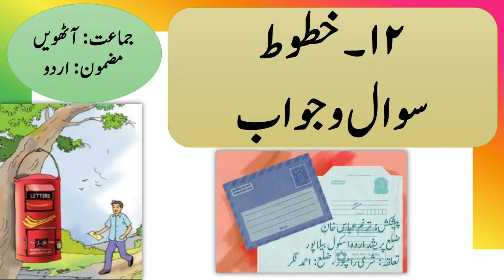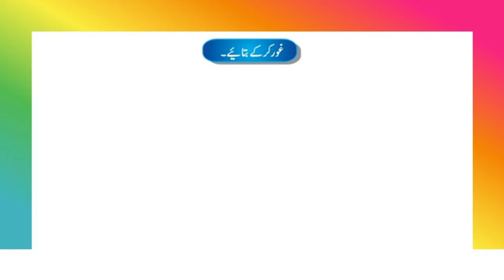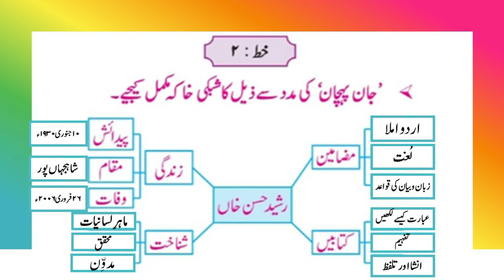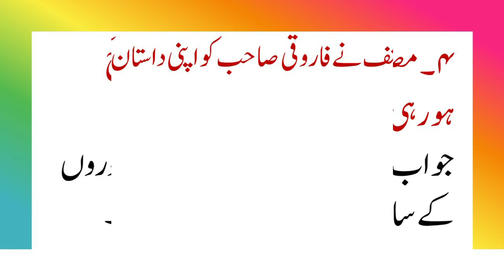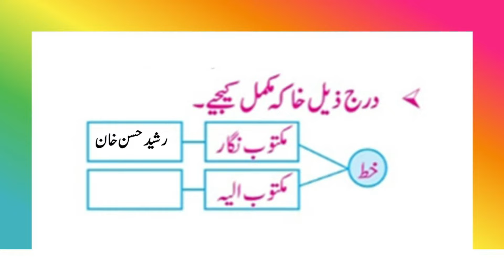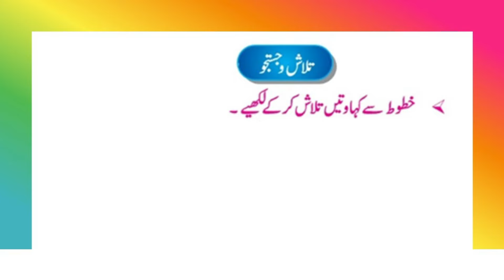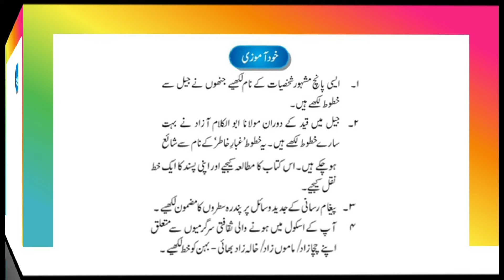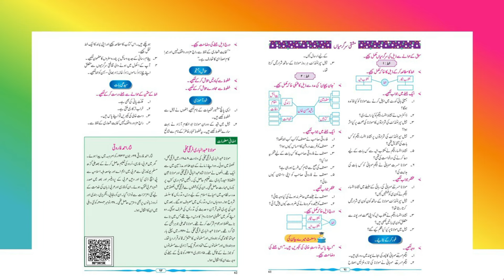Urdu Medium | Std.8th | Chapter 12- KHUTUT | Sawal Jawab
In this video, you can get questions and answers of Urdu medium, Urdu standard 8th book, Lesson number Chapter 12 - KHUTUT, Question and answers.

 In Urdu - خطوط – سوال و جواب

 Thank you. Visit Again :)   @Smart Online School